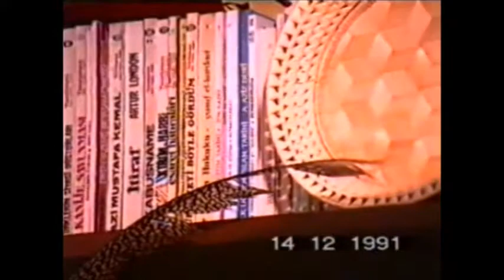Ercümend Özkan - Kuran konulu sohbet Ankara 14.12.1991